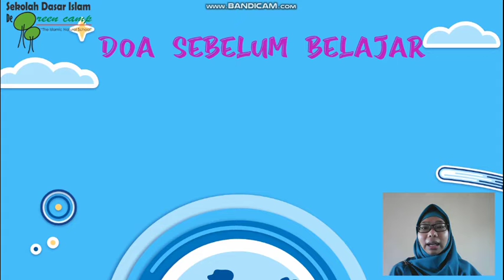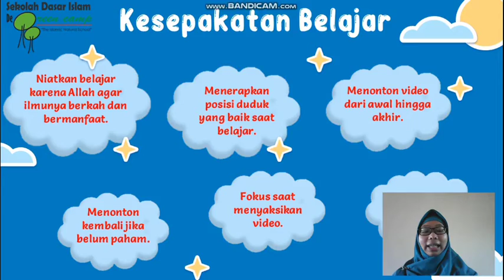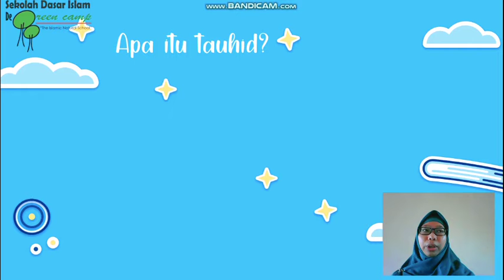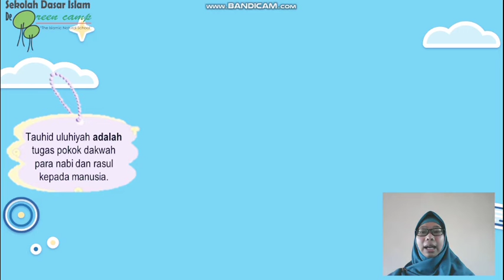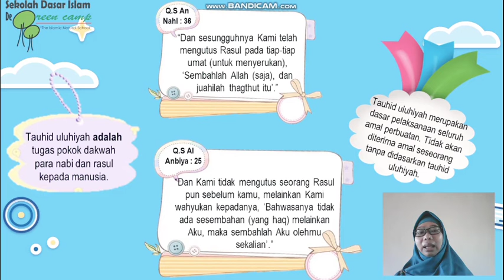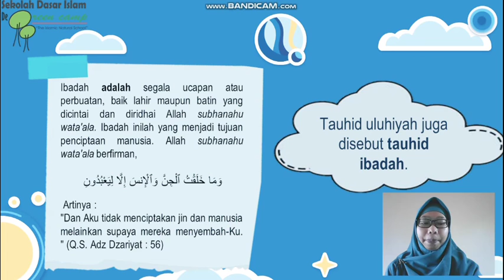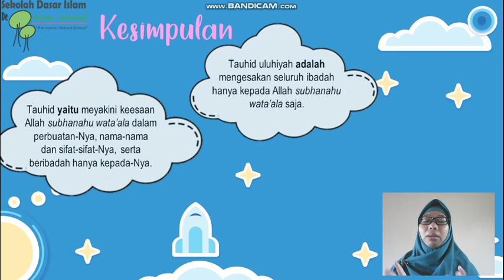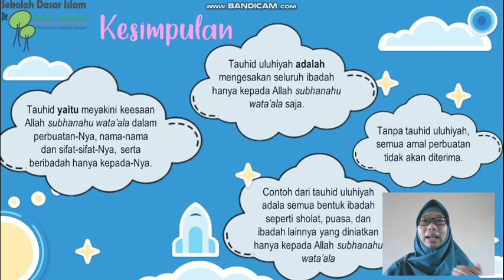Akidah Akhlak Level 4 Tauhid Uluhiyyah